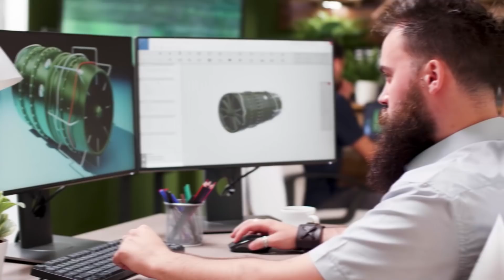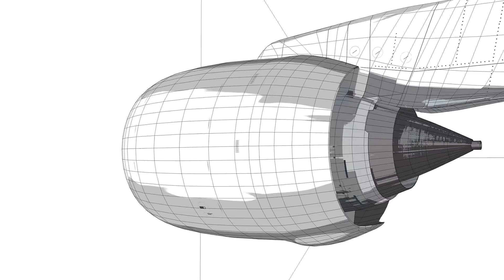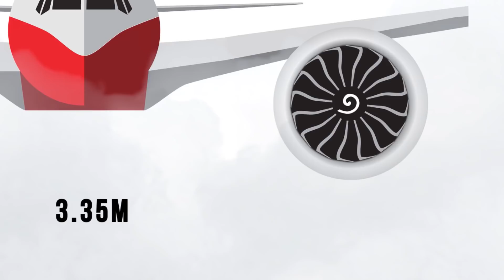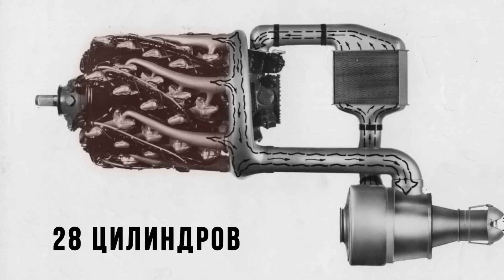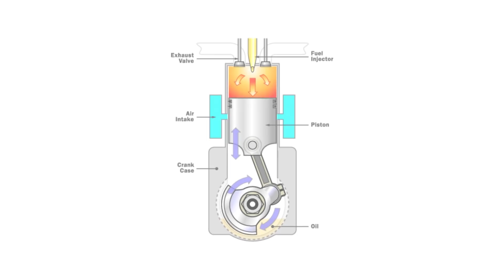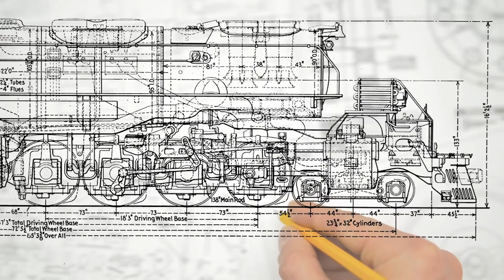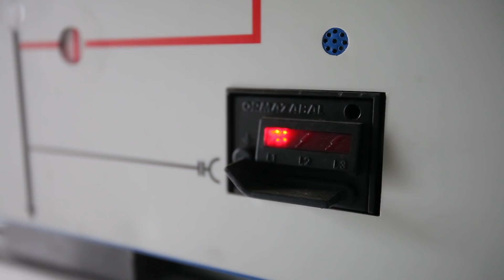10 САМЫХ МОЩНЫХ ДВИГАТЕЛЕЙ В МИРЕ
10 САМЫХ МОЩНЫХ ДВИГАТЕЛЕЙ В МИРЕ

Технологии не стоят на месте. Современные двигатели и моторы впечатляют людей своей сложностью и поразительной мощностью. Нам еще более интересны устройства, которые установлены в поездах и самолетах, и мы зачастую хотим знать, как именно они работают. Перед вами список из 5 самых огромных и сложных моторов в истории.